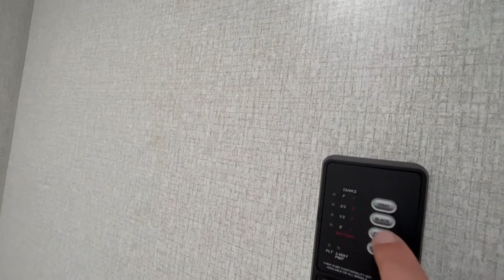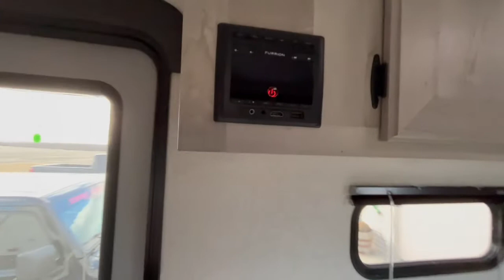2022 Sportsman Classic 181BH Walk through / Review.......My new RV / camper trailer!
This is just a quick walkthrough of my new Sportsman Classic 181BH. If you have any questions or comments, please leave them below.